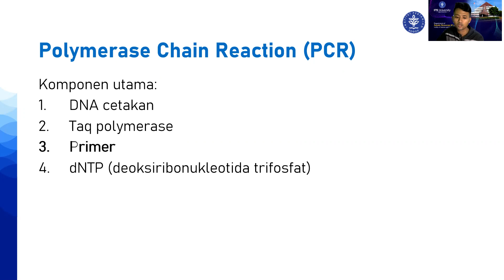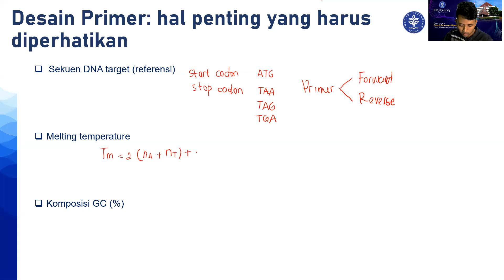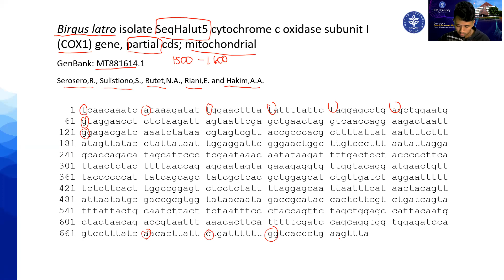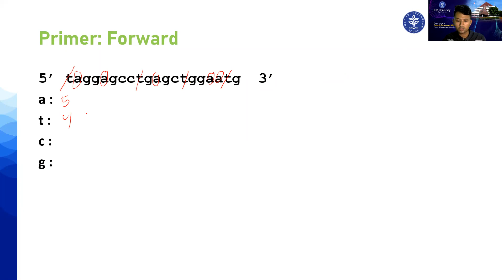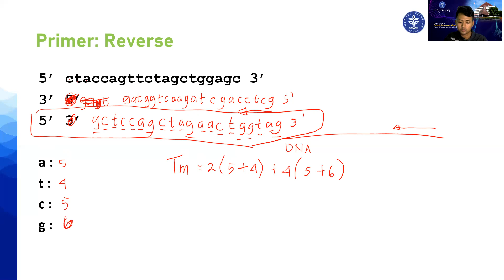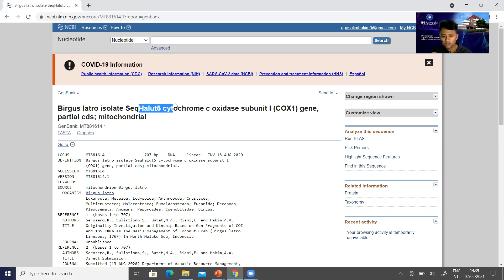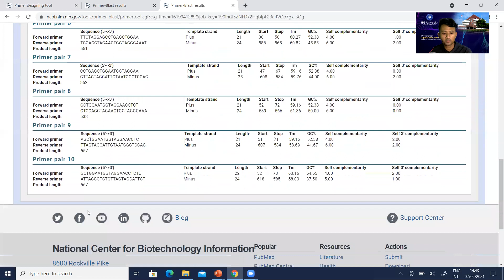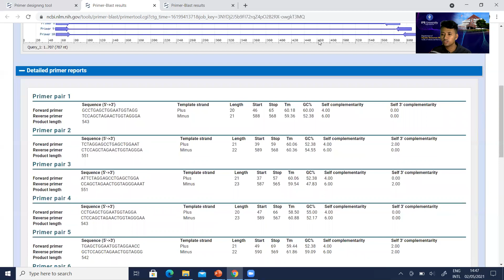Desain Primer untuk PCR (Designing Primer for PCR)